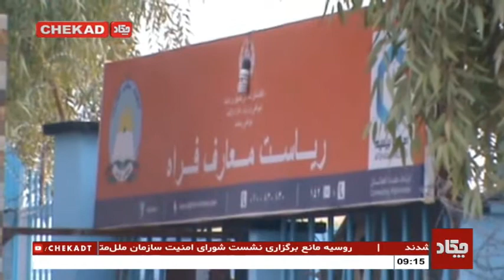گرد همایی مقام های دولتی و ساکنان فراه به هدف حمایت از معارف این ولایت